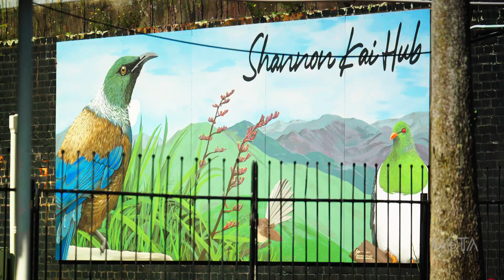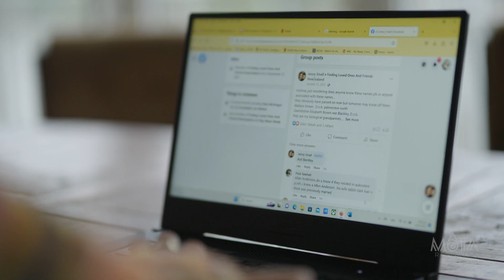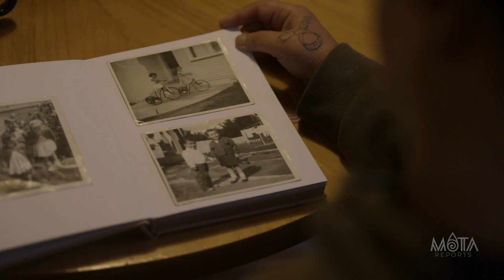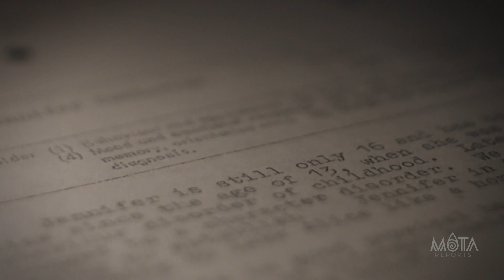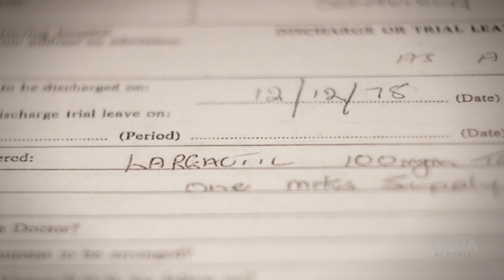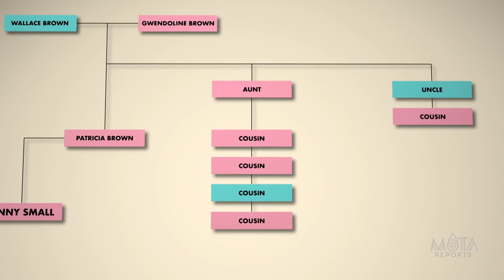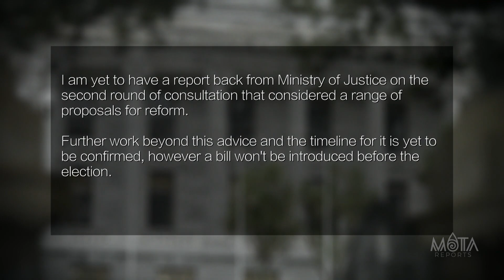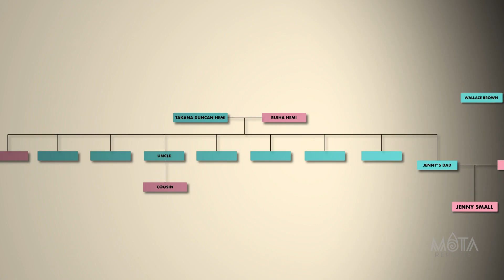Closed adoptee's quest for her whakapapa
Closed Adoption by Mata Reports – Jenny Small's search to find her whānau is complex, involving a 68-year-old law that cut thousands of Māori off from their identity.